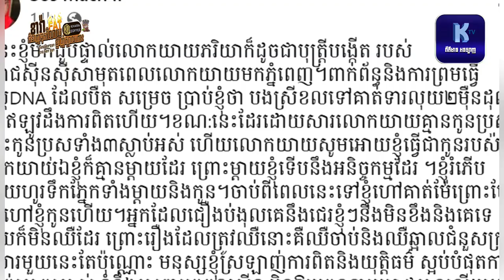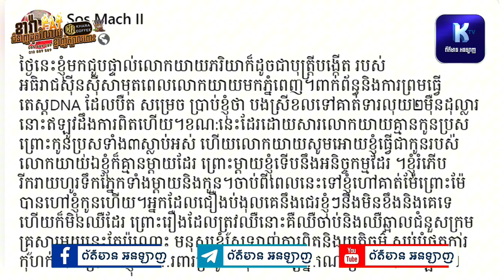ក្តៅ​ៗភរិយា​ សុីន​ សុីសាមុត​ សុំលោក​ សុះ​ ម៉ាច​ ធ្វេីកូនធម៌|ព័ត៌មាន​Online​,marycl ព័ត៌មាន​Online